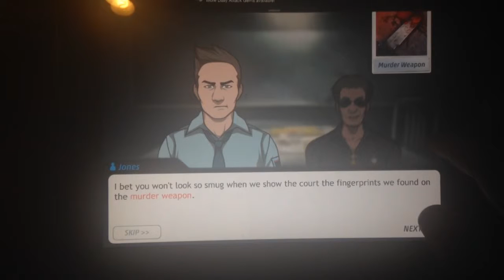Arresting The Killer On Case 10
This is a shout out to pitchingace88. Hope you can support my trend.